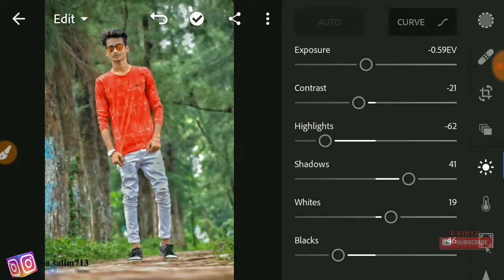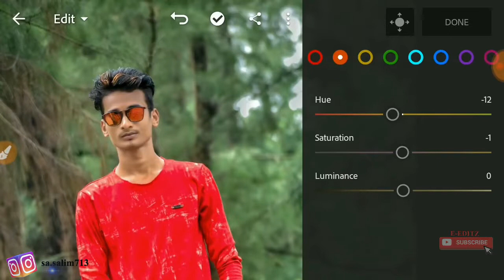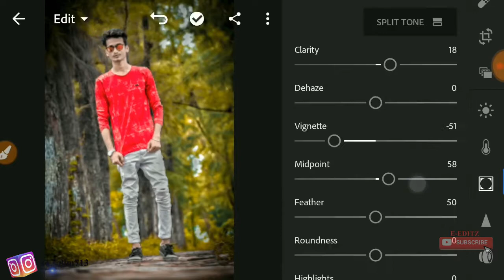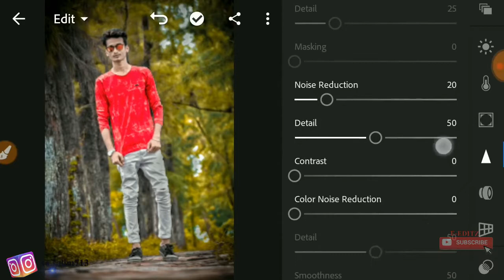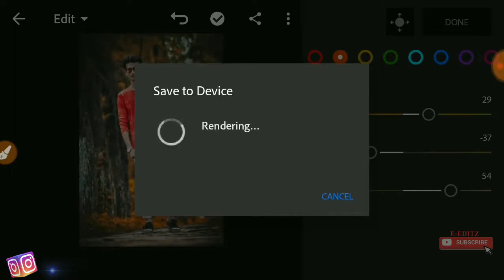How to edit Oraings darck Tutorial on lightroom cc Color Grading Editing Step By Step by e-editz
Hi Guys.
I am SA. Today I am Back With a new tutorial
Welcome my new video. In this video i am showing how to edit photo in Picsart app and how edit image from snapseed app,picsart cb editing,

Our More Interesting Top 10 Edit Video ➤

PC Edit ➤